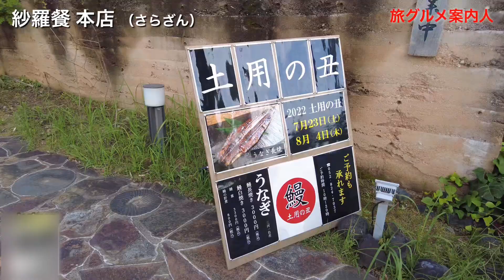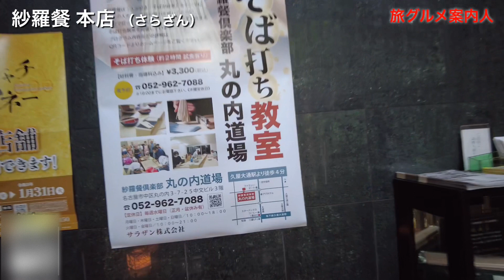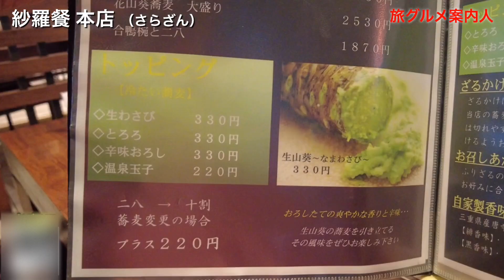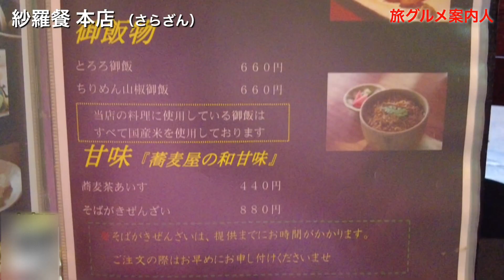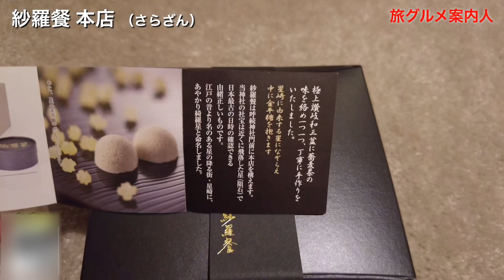蕎麦【紗羅餐 本店 （さらざん）】粗挽き蕎麦。夏の膳（すだち蕎麦、鮎塩焼き、鰻ごはん、かき揚げ）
紗羅餐 本店 （さらざん）

◆名古屋市南区星崎1-147-3
名鉄本星崎駅から徒歩15分
本星崎駅から655m

営業時間
 午前11:30～午後2:30(L.O.午後2:00)
 午後5:30～午後9:00(L.O.午後8:00)

定休日
第3火曜日・水曜日
（※第3火曜日につながる水曜日）